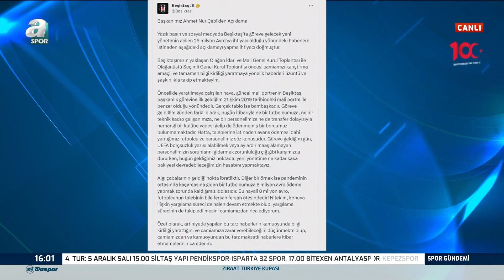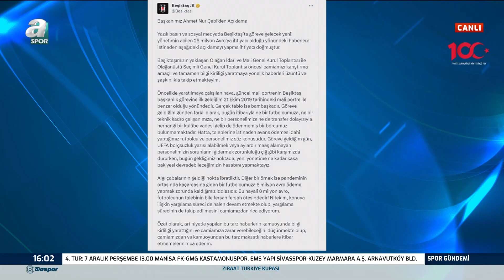Murat Özbostan: "Beşiktaş'a Gelecek Yeni Yönetim Dolu Bir Kasa Bulamayacak!" / A Spor / Spor Gündemi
Murat Özbostan: "Beşiktaş'a Gelecek Yeni Yönetim Dolu Bir Kasa Bulamayacak!" / A Spor / Spor Gündemi / 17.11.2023